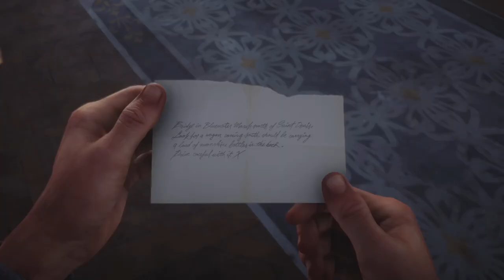Red Dead Redemption 2 Episode 35 | The Mercies Of Knowledge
Welcome to the 35th episode of reddeadredemption2story